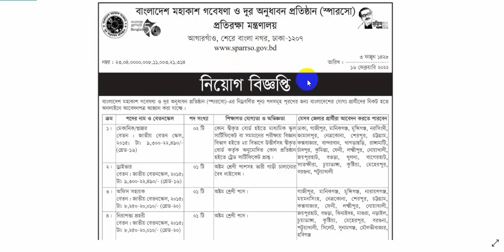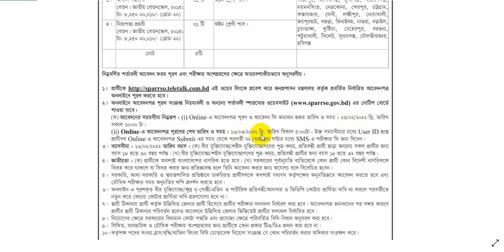SPARRSO Job Circular 2022 | Bangladesh Space Research and Remote Sensing Organization (SPARRSO)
Bangladesh Space Research and Remote Sensing Organization (SPARRSO) | SPARRSO is a good job opportunity to work for the Bangladesh people. This is a government Organization. So it is a big opportunity to the Bangladesh people to work with SPARRSO.

আবেদনের ঠিকানা : আগ্রহী প্রার্থীরা অনলাইনে ওয়েবসাইটের মাধ্যমে আবেন করতে পারবেন।

আবেদন শুরুর সময়: ২৩ ফেব্রুয়ারি ২০২২ তারিখ সকাল ১০:০০ টা থেকে আবেদন করা যাবে।
আবেদনের শেষ সময়: ১৬ মার্চ ২০২২ তারিখ বিকাল ০৫:০০ টা পর্যন্ত আবেদন করা যাবে।